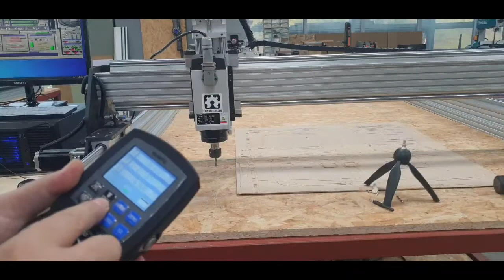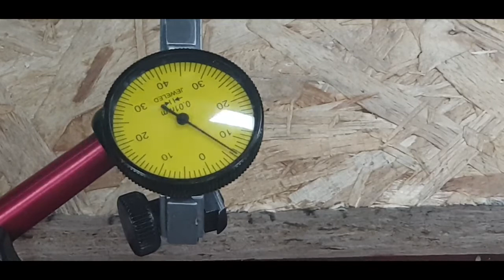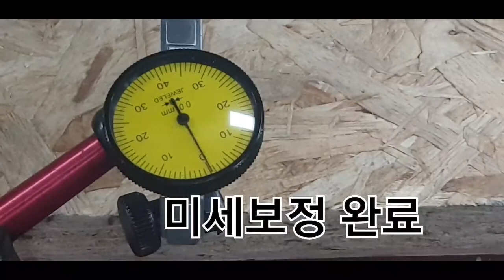Rack and Pinion 1500X3000Article in 'DIY STYLE CNC' published by 마자막 동작test 오픈빌드 만들고 오픈하고 공유하기.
Rack and Pinion 1500X3000Article in 'DIY STYLE CNC' published by  마자막 동작test 오픈빌드 만들고 오픈하고 공유하기.오픈빌드는 만들고 오픈하고 공유합니다.
cnc 를 만들면서 처음은 어디서부터 시작할까 고민하시는분 추천합니다. 만들면서 공부하면서 조립제작 가능합니다.
여러분의 작은 아이디어가 더크고 저렴한 작품으로 만들어지는 날까지 화이팅 합니다.